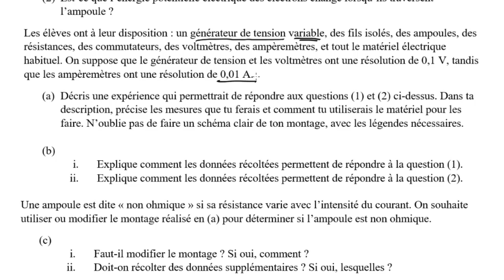Question 2cd : réponse libre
Corrigé d'un exercice d'électricité